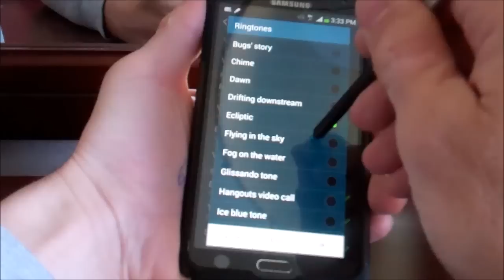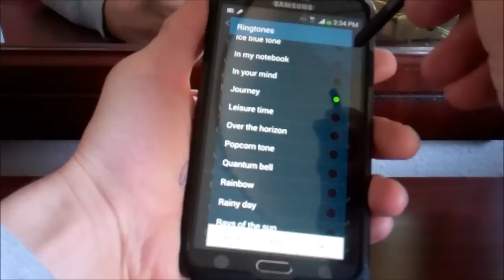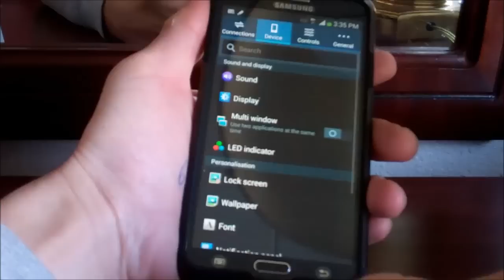SAMSUNG GALAXY NOTE 3 FACTORY RINGTONES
See what factory ringtones come with a Samsung Galaxy Note 3 smartphone. I bought this phone from Bell Mobility in Canada and then unlocked it for use in USA on pre-paid plan through AT&T.